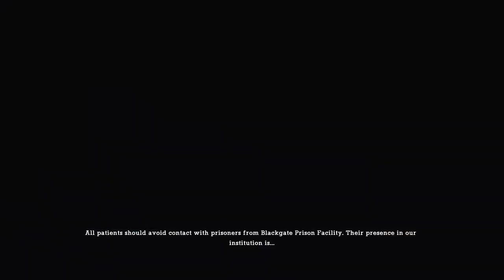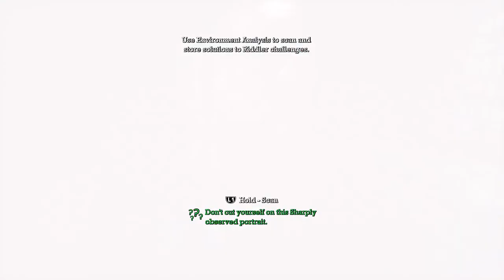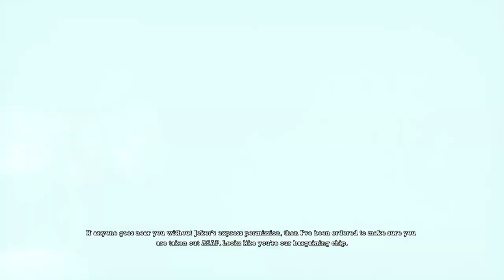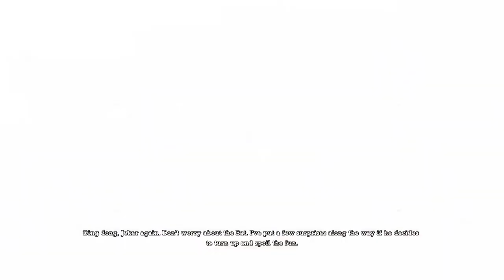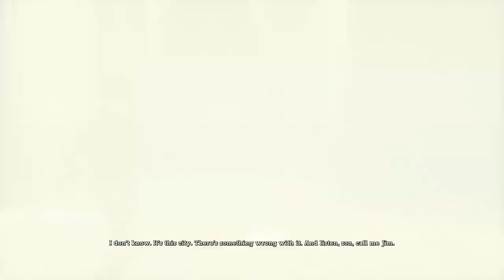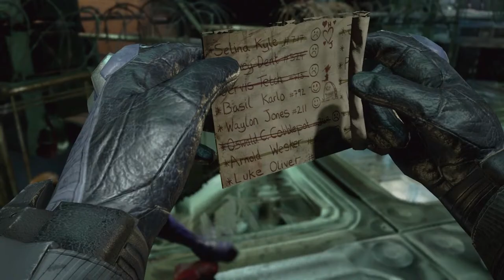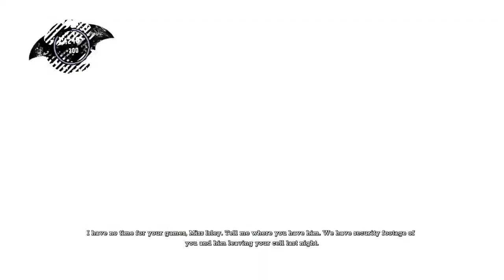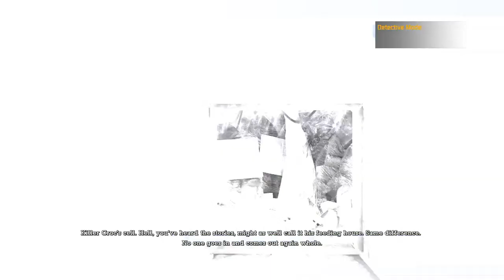How to escape Arkham Asylum